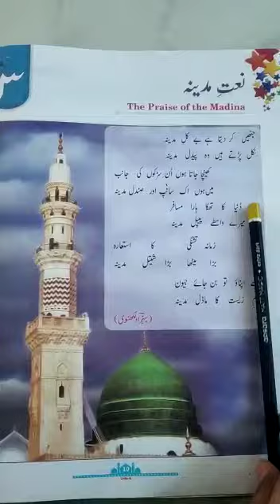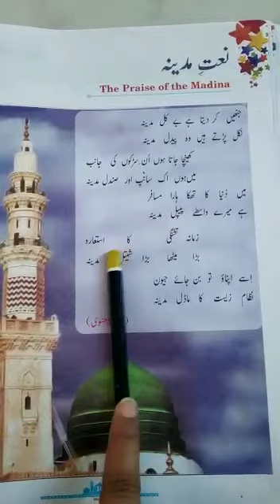Class VI .. Urdu .. Ch-3:- نعت مدینہ